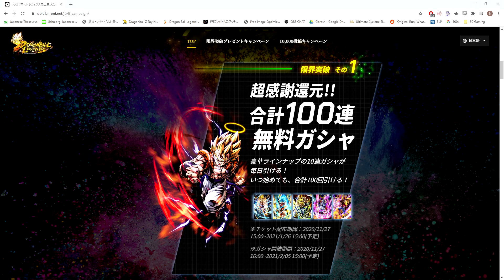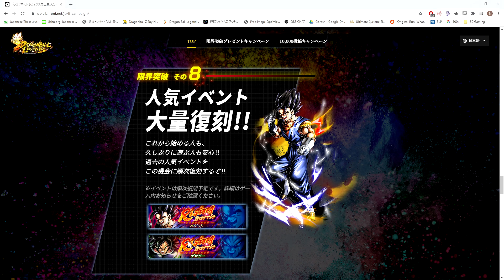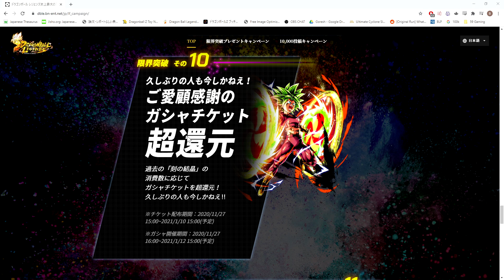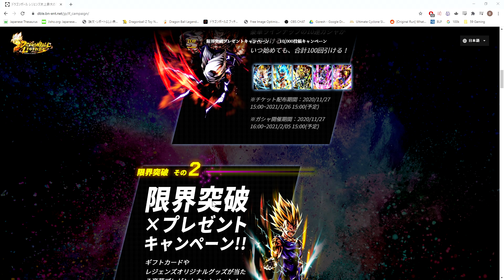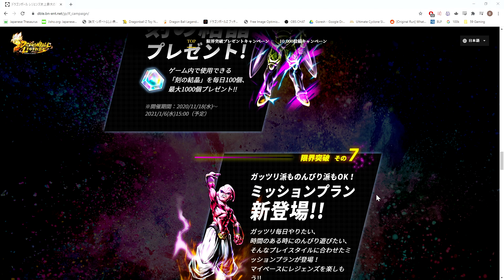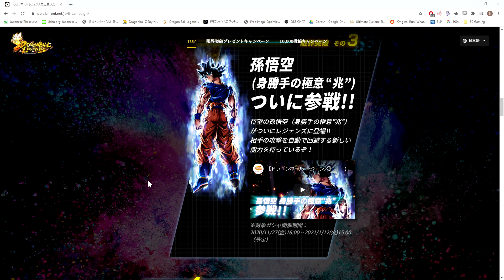(Dragon Ball Legends) IS SOMETHING EVEN MORE HYPE THAN LF UI GOKU COMING SOON!?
Huge shoutout to Kamogawa for creating the thumbnail for this video.